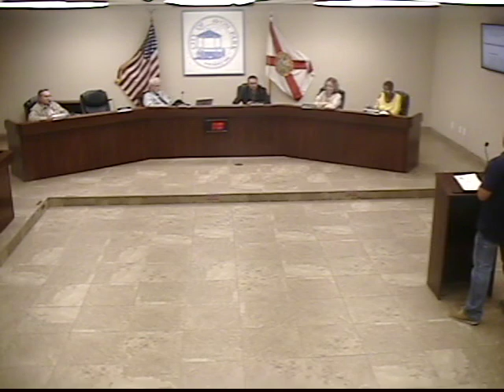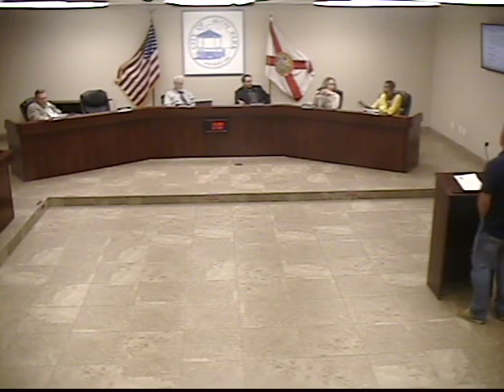11 14 19 Council Meeting Part 1